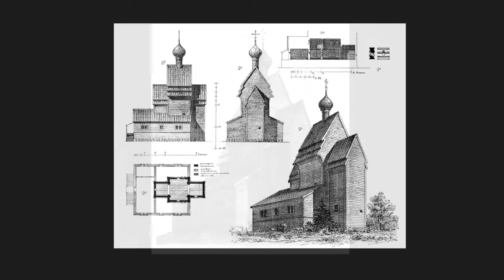Песнь очищения / Song of Purification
Песнь очищения
Музыка Георгий Свиридов
Камерный хор Кредо
Иванна Бондарук и Назар Якобенчук
Дир. Богдан Польский

Sung here by the Credo Chamber Choir
with Ivanna Bondaruk and Nazar Yakobenchuk
Conducted by Bogdan Plish

Фотографии
Церковь Георгия Победоносца
Юксовичи (Родионово)
Ленинградская область

Photographs
Church of St. George
Yuksovichi, Rodionovo
Leningrad Oblast